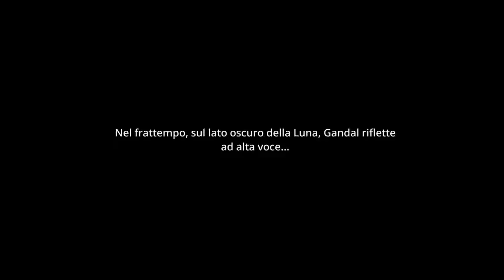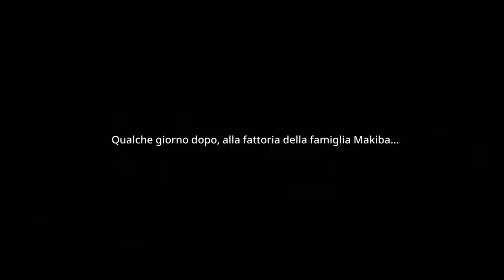UFO ROBOT GOLDRAKE - Il banchetto dei lupi - L'impostore #12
►UFO ROBOT GOLDRAKE Il banchetto dei lupi. Videogame dell'omonimo anime televisivo.

★CAPITOLI:
💻L’IMPOSTORE – Episodio 12

🎮Console: PS5